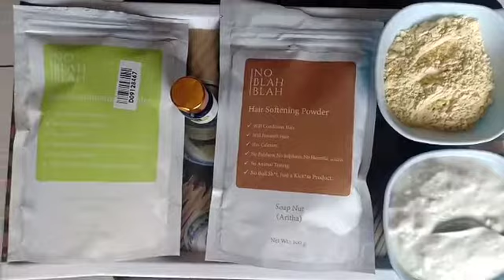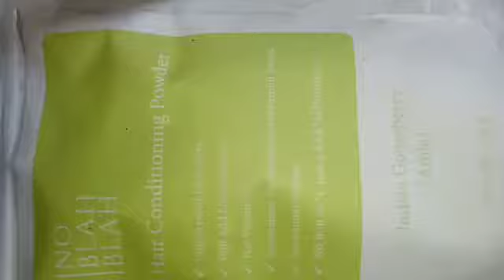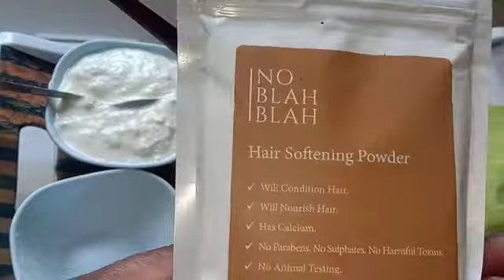DIYforThinHair NehaSmarty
Hey everyone welcome back 💁 TODAY m SHARING a DIY FOR THIN ND VOLUME LESS HAIR TYPE

IF U FIND THIS VIDEO HELPFUL THEN PLZ

LIKE 👍 COMMENT✍️ ND SHARE 🤳

No Blah Blah Hair Softening Powder - Aritha (100 g)

No Blah Blah Hair Conditioning Powder - Amla (100 g)

Good Vibes Facial Essence - Lemon (10 ml)